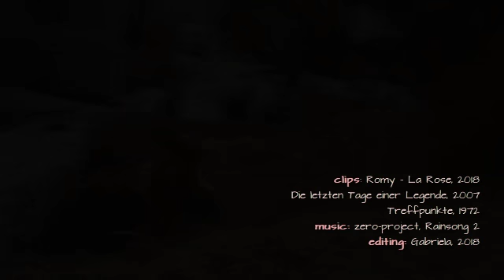Warum Helmut Berger Gänsehaut bekam....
Romy Schneider-Tribut anlässlich ihres 80. Geburtstages, den sie leider nicht erleben durfte.
Interview von 2018
editing by @LadyAislinn